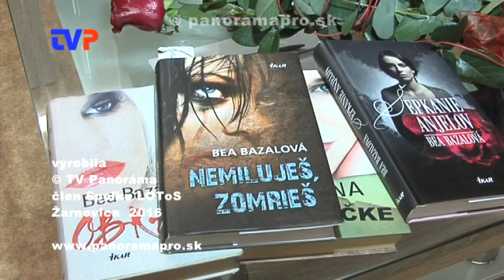Stretnutie so spisovateľkou Beou Bazalovou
Zostrih najzaujímavejších momentov zo stretnutia.